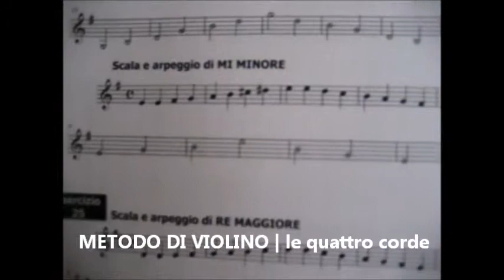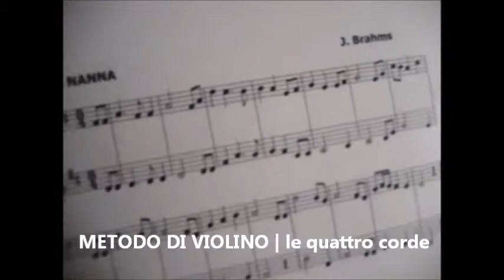METODO DI VIOLINO | le quattro corde di Danilo Mascali per le Scuole Medie ad Indirizzo Musicale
Metodo di Violino Le quattro corde di DANILO MASCALI per le scuole medie ad indirizzo musicale 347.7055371